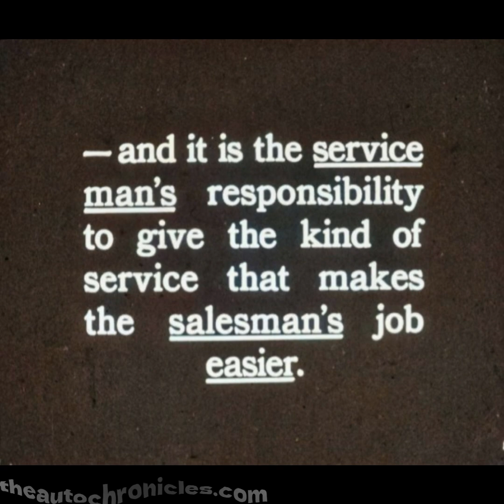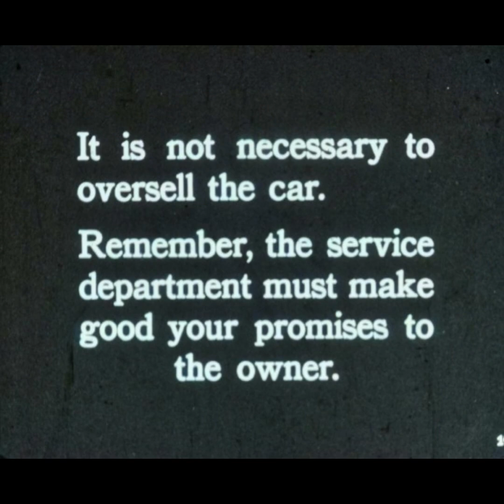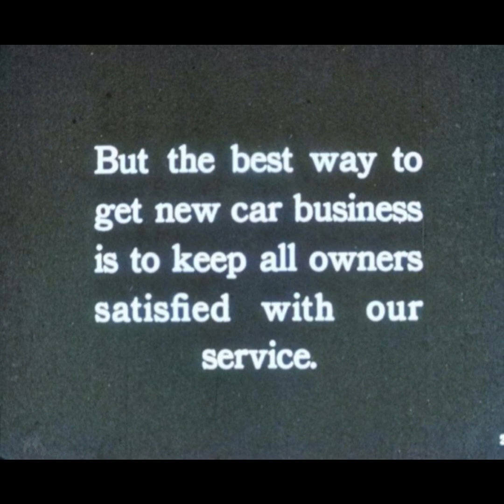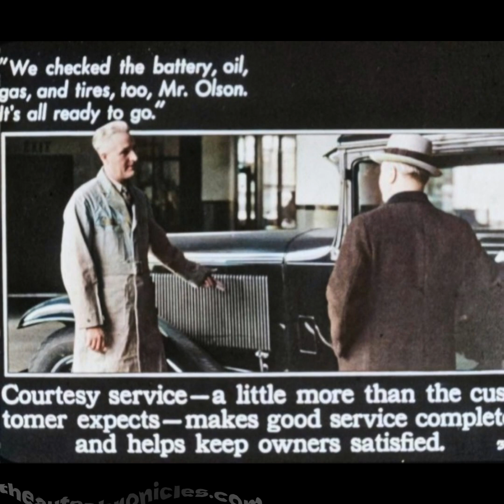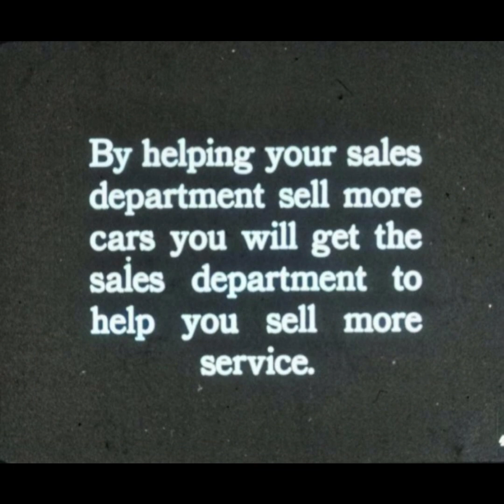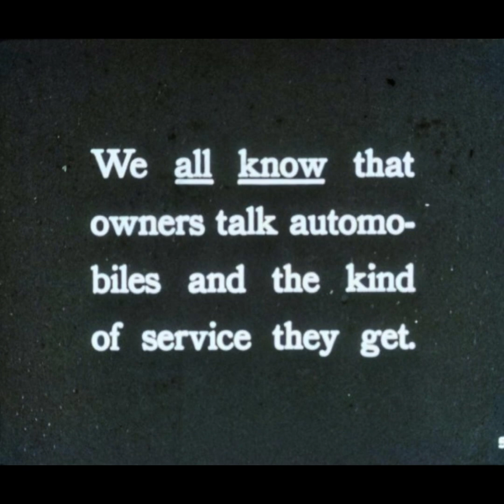1932 Cadillac Vintage Service Film Strip - Dealers today could use this today! Colorized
If only service departments worked like this today! :)  I wanted to preserve this as the film was brittle and barely made it through the scanner.  Pretty interesting dealers today could REALLY use this.